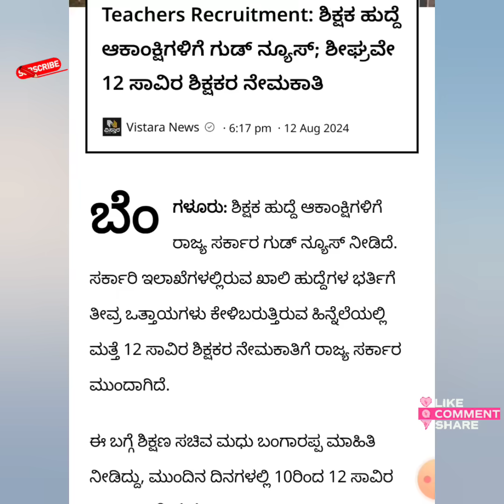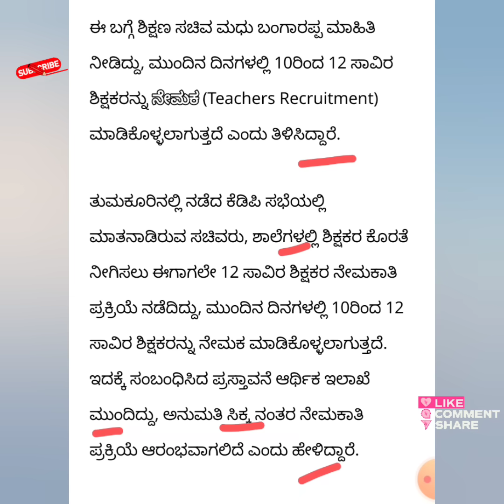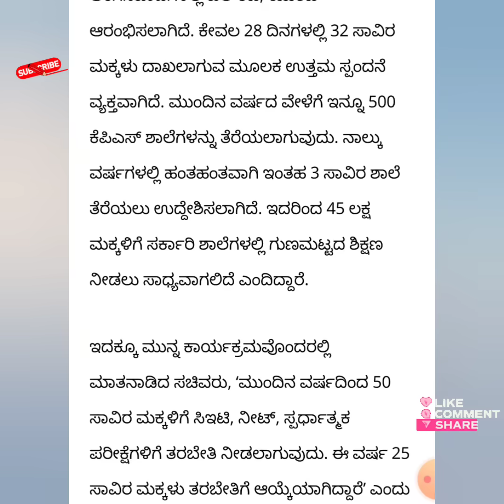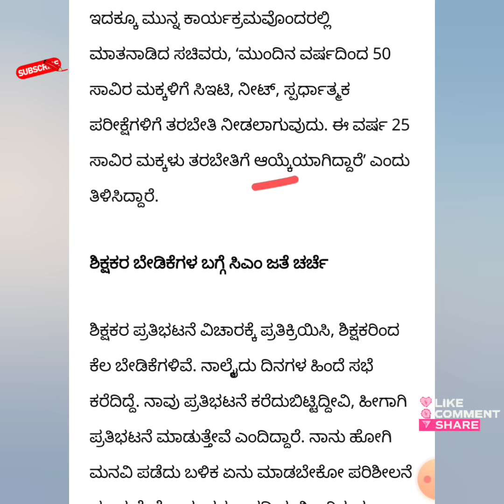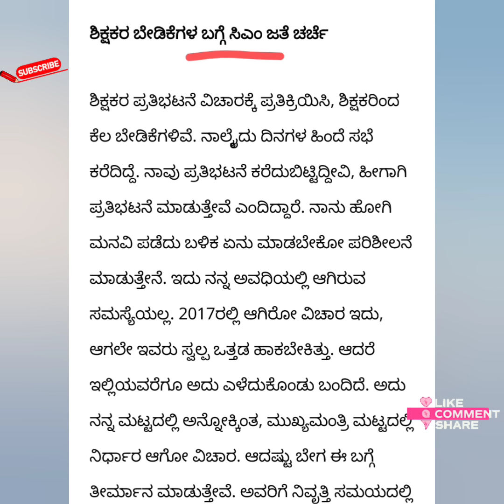ಶೀಘ್ರವೇ 12,000 ಶಿಕ್ಷಕರ ನೇಮಕ : ಕೆಡಿಪಿ ಸಭೆಯಲ್ಲಿ ಶಿಕ್ಷಣ ಸಚಿವರ ಮಾತು.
KARTET 2024  result announced check it now ☑️👇👇👇

500 ಕ್ಕೂ ಹೆಚ್ಚು ಬಹು ನಿರೀಕ್ಷಿತ ಶೈಕ್ಷಣಿಕ ಮನೋವಿಜ್ಞಾನ ಪತ್ರಿಕೆಯ MCQ ಪ್ರಶ್ನೋತ್ತರಗಳ ವೀಡಿಯೋ ಸರಣಿಗಳು (ಪತ್ರಿಕೆ 1 & 2), ತಪ್ಪದೇ ನೋಡಿ ಎಲ್ಲರಿಗೂ ಮರೆಯದೇ ಶೇರ್ ಮಾಡಿ 👇👇

To download puc books get this link 👇
pue.karnataka.gov.in